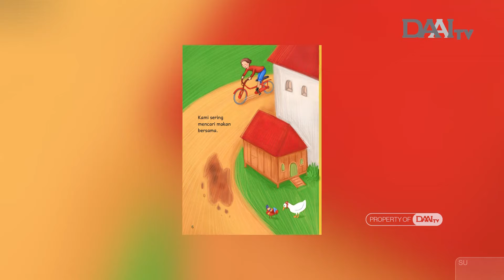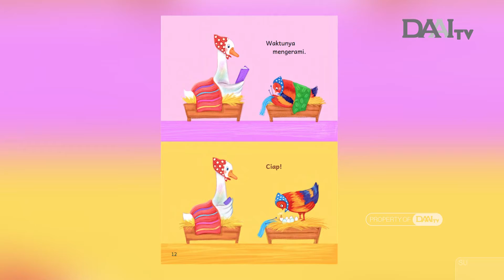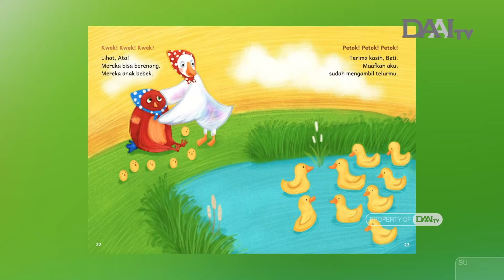Si Empunya Telur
Induk ayam dan induk bebek tinggal di kandang yang sama, tiba-tiba telur mereka berjatuhan. Yah, bagaimana cara membedakan telur mereka ya Sahabat Ceria?

Saksikan Dunia Ceria
Setiap Hari